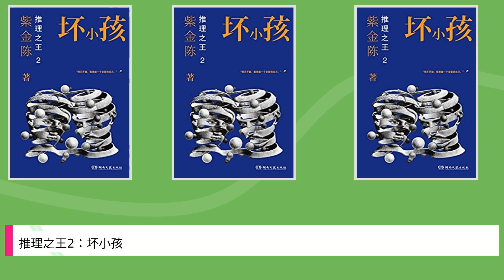推理之王2：坏小孩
Title: 推理之王2：坏小孩,

 Author : ,